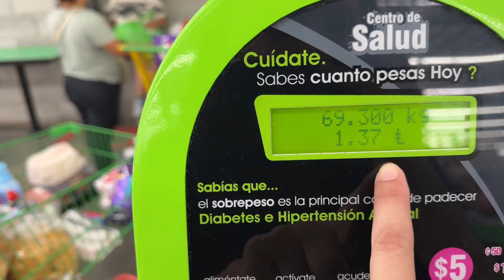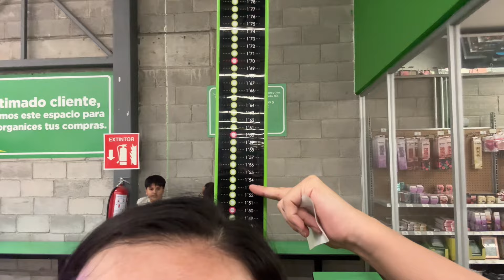VAMOS AURRERA /MI PESO REAL DESPUES DEL POSTPARTO/ ASÍ ME HAGO MI FRAPPE/TARDE DE MUJERES 💓